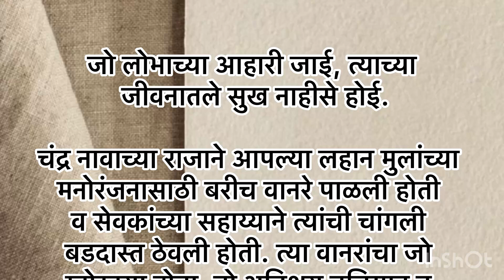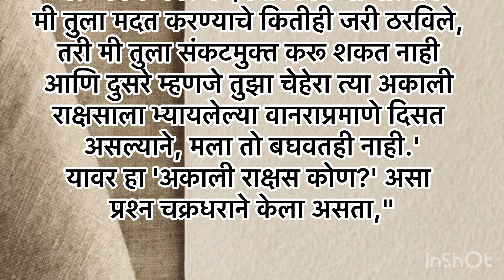जो लोभाच्या आहारी जाई, त्याच्या जीवनातले सुख नाहीसे होई. | मराठी कथा | मराठी बोधकथा | तात्पर्य कथा